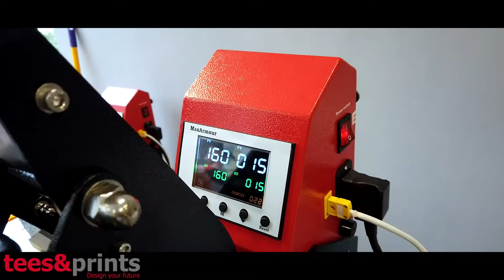Vinyl Transfer Process - Max Armour Predator Heat Press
No matter the weather, the Max Armour Predator has got your back. Turn any plain clothing into a special, one-of-a-kind garment that’s perfect for standing out in any weather. Watch our video to see how easy it is to press our MINSEO Heat Transfer Vinyl onto your garments using the Max Armour Predator.

Contact Numbers: 242 6430 | 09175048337 | 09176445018